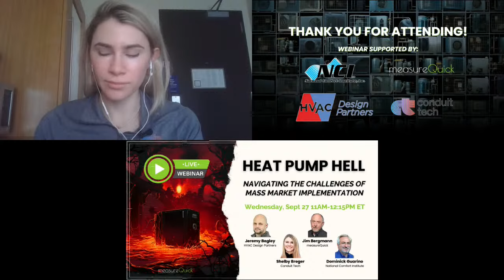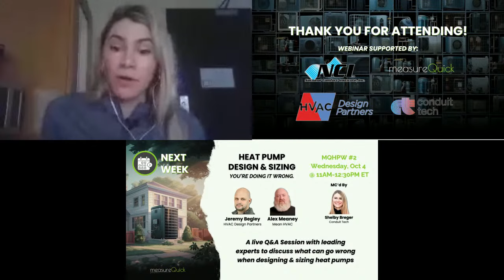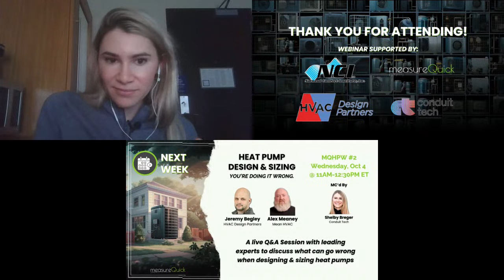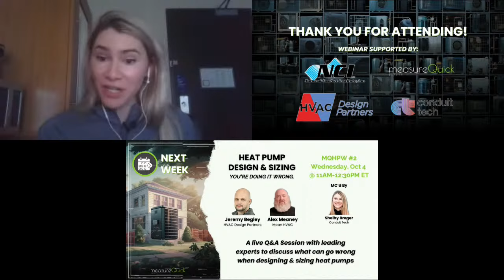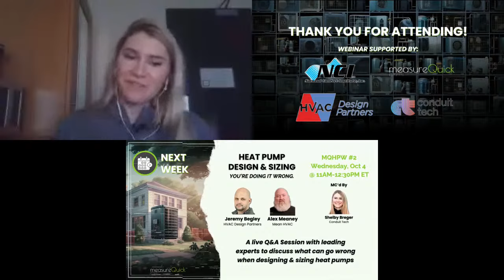Heat Pump Hell: Navigating the Challenges of Mass Market Implementation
As the world transitions toward a future dominated by heat pumps, is the HVAC industry truly prepared?

This webinar delves deep into the challenges, complexities, and critical considerations surrounding the mass-scale installation of heat pumps. Hear from leading voices in the HVAC sector, many of whom have expressed reservations about the current state of the industry's readiness.

While many champion the benefits of heat pumps—touting their health, comfort, and efficiency benefits—our panelists offer a more cautious perspective. Drawing from their extensive experience and industry insights, they'll explore what must transpire for the sector to evolve beyond potential pitfalls and realize a heat pump utopia. Join us as we navigate the road from "Heat Pump Hell" to a world where everyone can truly benefit from heat pump technology.